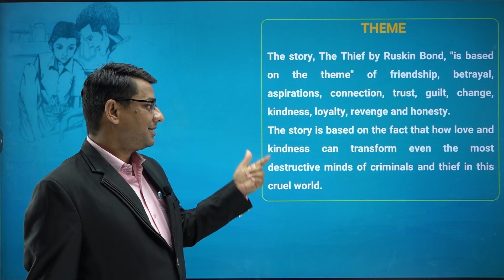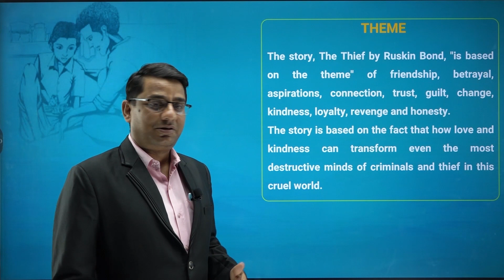(English) ( The Thief's Story Explanation ) Chapter-2 Class-10 part-2